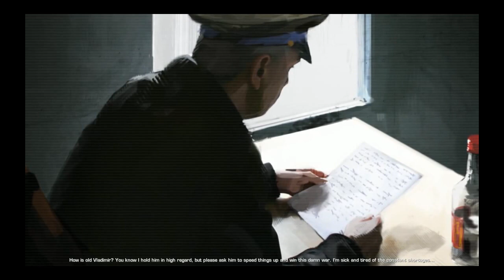WIC: Soviet Assault For the Motherland (Mission 5)